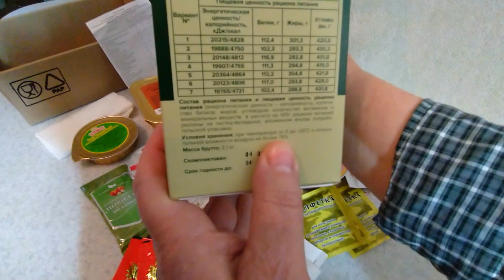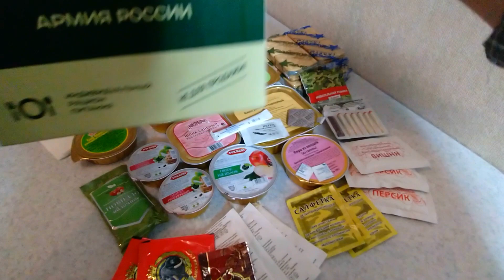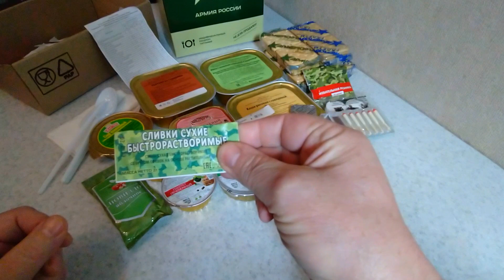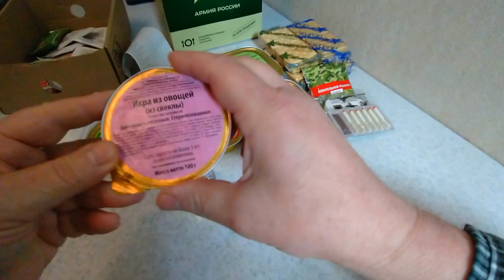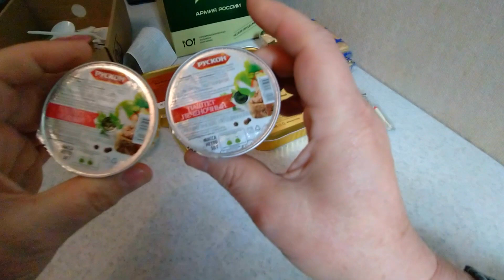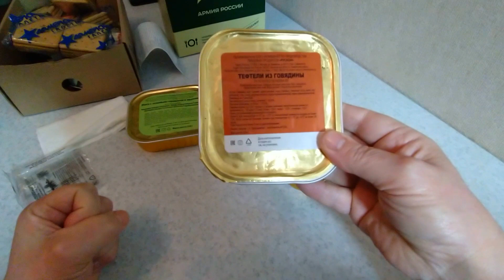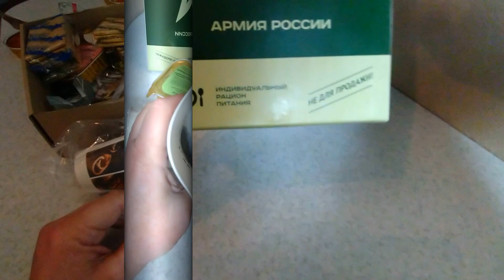Алушта 31 01 21г. СУХОЙ ПАЁК АРМИИ РОССИИ.ИРП № 7. обзориндивидуальногорационапитания.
ИРП №7 четко продуман, отлично рассчитана суточная норма калорийности, (а это, заметьте, более 4500 ккал) для 3-х разового приема пищи ( завтрак, обед и ужин). Индивидуальный рацион питания (сухой паек) 7 содержит все необходимое для полноценного питания человека в полевых или военных условиях.

Скомплектован : 04.03.19г.
Срок годности до 04.01.21г.

Вариант 7 НАИМЕНОВАНИЕ

ГАЛЕТЫ 1 СОРТ – 2 УПАКОВКИ     2 СОРТ – 2 УПАКОВКИ
МЯСО С ЗЕЛЕНЫМ ГОРОШКОМ И МОРКОВЬЮ
КАША РИСОВАЯ С ГОВЯДИНОЙ -- 250 ГР
ТЕФТЕЛИ ИЗ ГОВЯДИНЫ -- 250 ГР
ШПИК СОЛЕНЫЙ КОНСЕРВИРОВАННЫЙ -- 100 ГР
ИКРА ИЗ ОВОЩЕЙ -- 100 ГР
ПАШТЕТ ПЕЧЕНОЧНЫЙ -- 50 ГР
ПАШТЕТ НЕЖНЫЙ -- 50 ГР
СЫР ПЛАВЛЕНЫЙ СТЕРИЛИЗОВАННЫЙ -- 80 ГР
ПЮРЕ ИЗ ЯБЛОК  -- 100 ГР
ПОВИДЛО ЯБЛОЧНОЕ -- 63 ГР
КОНЦЕНТРАТ НАПИТКА – 3 ШТ
ЧАЙ – 2 ПАКЕТИКА  -- ПО 2 ГР
КОФЕ – 1 ПАКЕТИК -- 2 ГР
СУХИЕ СЛИВКИ – 1 ПАКЕТИК -- 2 ГР
ШОКОЛАД ГОРЬКИЙ – 1 ШТ 30 ГР
ПОЛИВИТАМИН – 1 ШТ
ЖЕВАТЕЛЬНАЯ РЕЗИНКА – 1 УПАКОВКА -- 10 ДРАЖЕ
САХАР – 3 ШТ ПО 20 ГР
СОЛЬ – 1 ШТ 5 ГР
ПЕРЕЦ – 1 ШТ 1 ГР
САЛФЕТКИ БУМАЖНЫЕ – 3 ШТ
ТАБЛЕТКИ ДЛЯ ОБЕЗЗАРАЖИВАНИЯ ВОДЫ – 3 ШТ
СПИЧКИ ВЕТРО-ВОДОУСТОЙЧИВЫЕ – 1 УПАК.
РАЗОГРЕВАТЕЛЬ ПОРТАТИВНЫЙ – 1 ШТ
НОЖ ПЛАСТИК – 1 ШТ
ЛОЖКА ПЛАСТИК – 3 ШТ
САЛФЕТКИ ВЛАЖНЫЕ – 3 ШТ